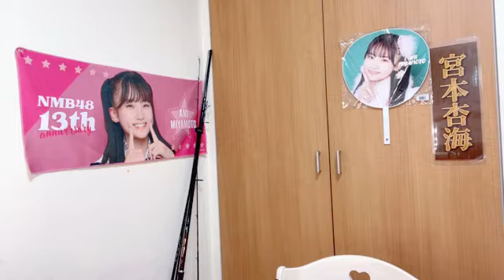SHOWROOM 宮本杏海（NMB48 研究生） 2024年05月01日07時01分10秒